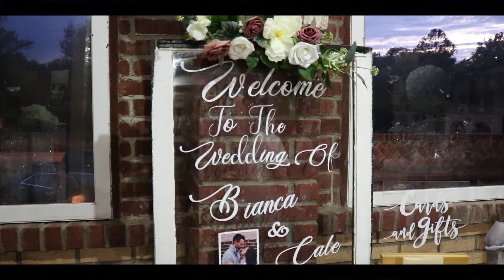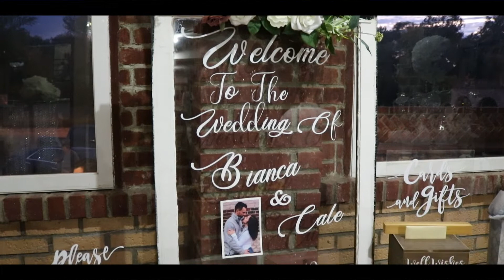Ashby Wedding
The Ashby Wedding was held in Logansport, Indiana. Ceremony took place at the Baptist Temple church. Followed by reception at the Golden Palace on a beautiful fall day of October 19.

Songs:
Made to Fall in Love with you by Michael Shynes

and